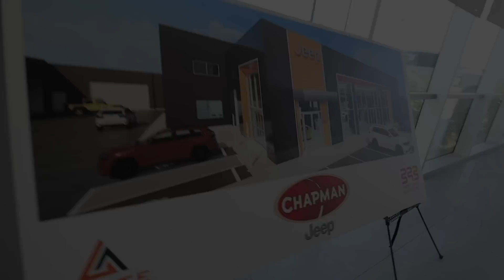RV Life Disaster: Ram 3500 Fuel Pump Failure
☞ 👀 IF you own a truck that has the CP4 Fuel Pump that is recalled do not wait to schedule your repair. Towing an RV and this failure happens it can cause a lot of heartache trying to manage how you will have your truck repaired. Best tip... if you have a truck that still needs repair and has not been scheduled start using a fuel additive that provides extra lubrication to the fuel pump.

AMAZON Store

*** 𝗧𝗣𝗠𝗦 (𝗧𝗶𝗿𝗲 𝗣𝗿𝗲𝘀𝘀𝘂𝗿𝗲 𝗠𝗼𝗻𝗶𝘁𝗼𝗿𝗶𝗻𝗴 𝗦𝘆𝘀𝘁𝗲𝗺) Tire Minder
to receive a discount of $20 on checkout.